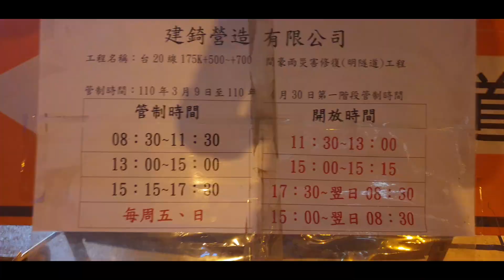通車畫面 交通管制 栗松溫泉 嘉明湖 向陽園區 至110/4/30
後段路面崎嶇 不是很好走

拍攝於101/3/26

歡迎追蹤我是漢克
FB社團